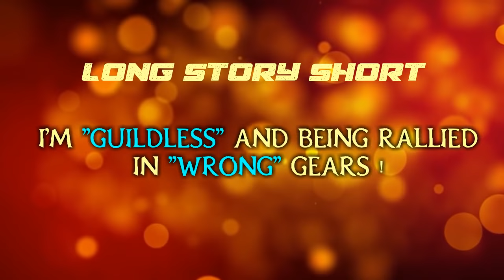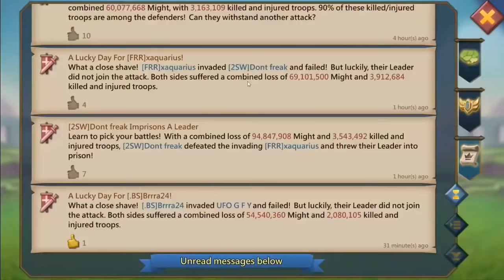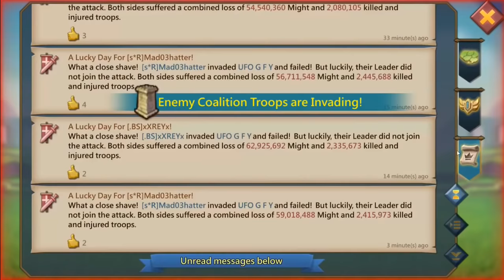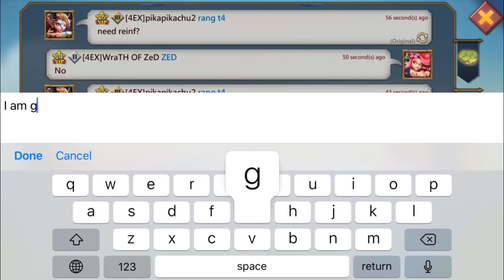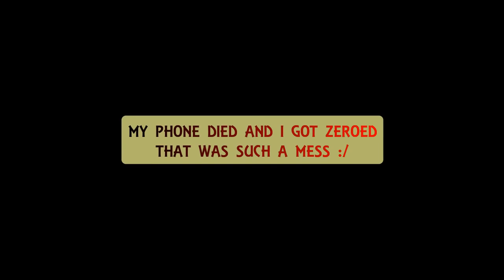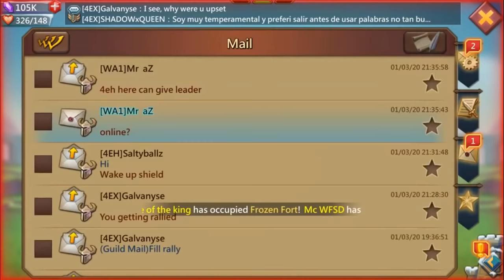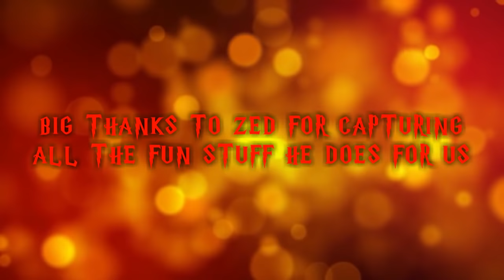ZED Trolls The TITANS - Rally Trap TROOP COMP || Lords Mobile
Zed rally trap lords mobile troop composition
kw fam SGB KW2   All got capped while rallying me watch the whole video to know ...how in world... I did it :)
LORDS MOBILE RALLY TRAP TROLLS
A TRAP vs Many BIG GUILDS - TRAPPING AND TROLLING
This time ZED is here with his CRAZY RALLY TRAP in new kingdom k583...HOPE YOU ENJOY THIS VIDEO :)

Having fun while in fury...it's funny...used some memes and trolling all the time

(For the Thumbnail/Overlay/MLG Gameplay and Edit) 😜

👉FAQs :👇

🔹Screen Recorded by : ZED
🔹Edited with : Fimora
🔹Game : Lords Mobile
🔹Thumbnail : PixelLab
🔹Line : arunyt
🔹LM Guild : A$W
🔹Edited by : Arun YT
🔹Place : India

👉Also Check :👇

Saver
Stooo'Trap
God Defender
IamNaveen

Stop reading now ! (Plz 😛)

Nvm I'll stop 😂✌.